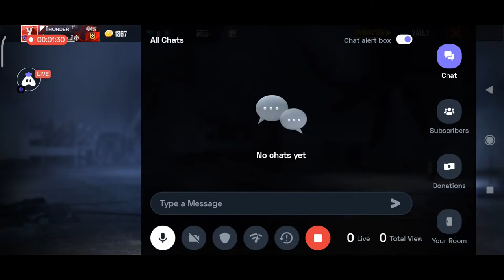ALARUM ONE SUB CHAIANE PLS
ante chanel one sub chaine